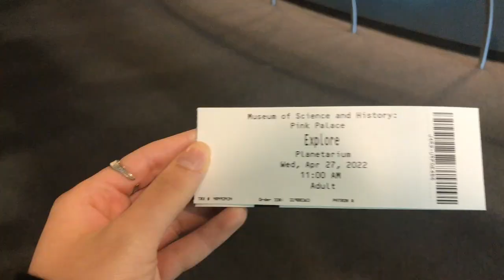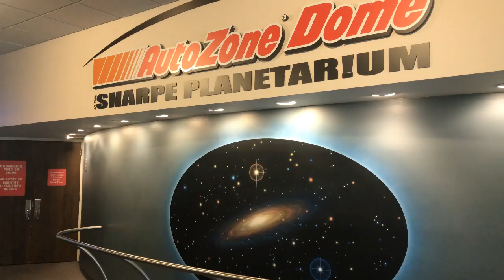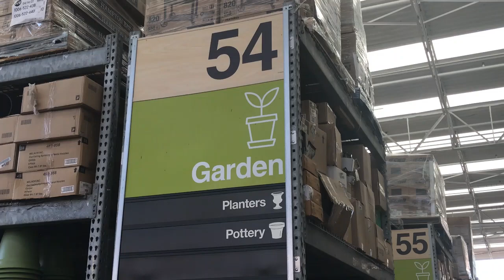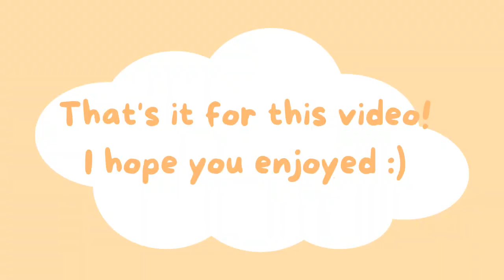Travel Vlog | Family Day Out at the Planetarium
Today we went to the local Planetarium and learned all about the history of the different constellations with the story of their origin.